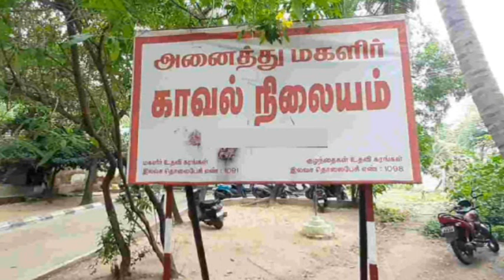குமரி மாவட்டம் மணலிக்கரை புதூர்கோணம் பகுதியை சேர்ந்த ஸ்டேன்லி பிரின்ஸ் செய்த காரியம் Tamil News